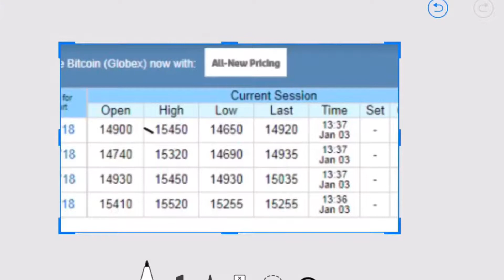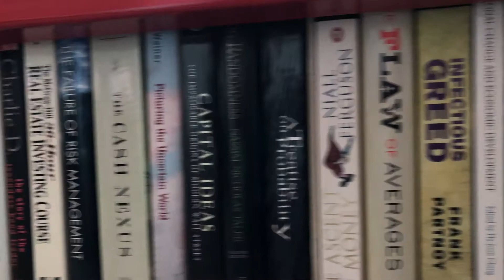Bitcoin & Coffee Volatility